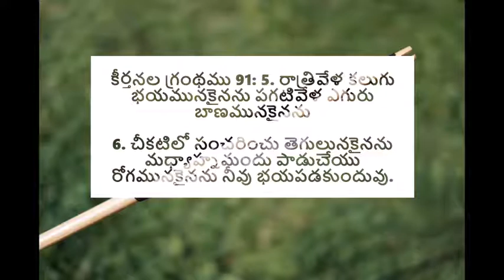నీవు భయపడకుందువు - అనుదిన మన్నా by Pastoress Jhansi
While we are in Christ, we need to be careful lest we lose his Love and his grace. Satan always tries to get hold of our salvation and ruin our life. When we are in God's grace and uphold being our salvation, hold it dear to you so we survive the temptations.